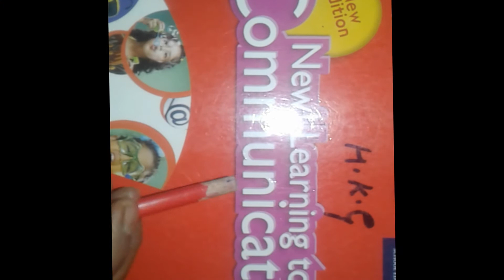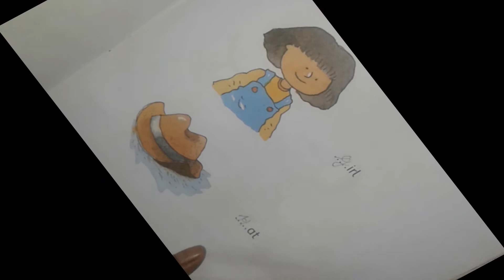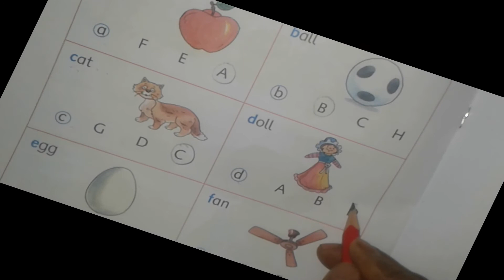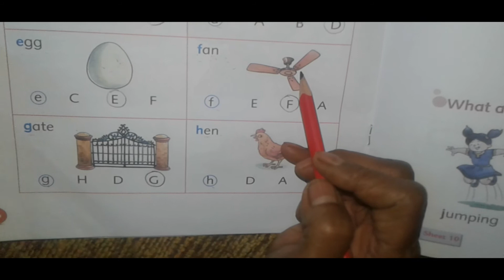CLASS UKG MATHS WORK BOOK 3 PG 41 42